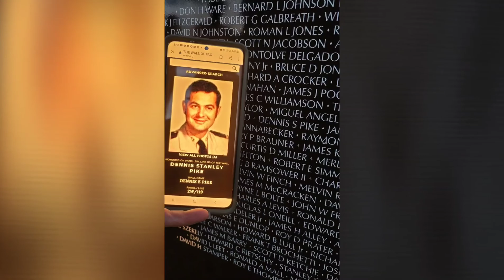Friday update 08/06/21